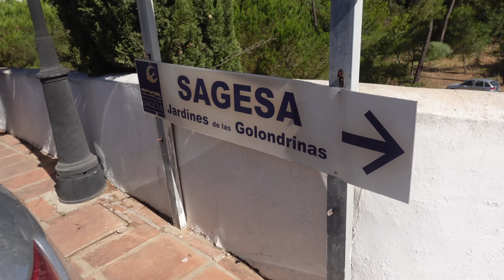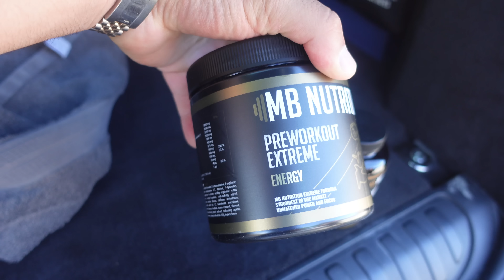MOBICEP VLOGS #5 - GENIETEN VAN DE ZON & EEN WEEK MARBELLA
In deze vlog neemt Mobicep jullie mee naar Marbella om lekker een weekje te relaxen!

Wil jij dat wij weer vaker een video uploaden? Like deze video en plaats een reactie in de comments!

SNAP: mobicepp